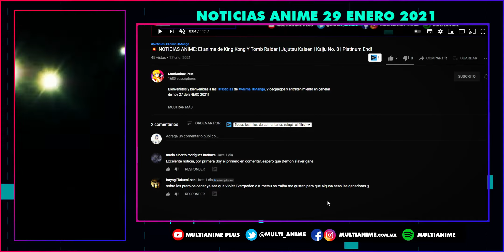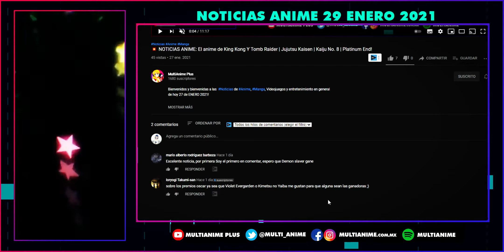💥 NOTICIAS ANIME: OVA KAGUYA SAMA | ANIME ONEGAI PRESENTA MANGA ONEGAI | HOMURA Y LISA DISCO PLATINO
Que tal a toda la banda de MultiAnime!

Bienvenidos y bienvenidas a las  Noticias de Anime, Manga, Videojuegos y entretenimiento en general de hoy 29 de ENERO 2021!

En las noticias de hoy tenemos que:

- Anime Onegai estrena nuevos doblajes y contenidos como Manga Onegai
- Más información del Anime de Futbol soccer femenino del creador de Your Lie in April
- Manga World Trigger en pausa nuevamente por la salud del autor
- Más información de la OVA de Kaguya Sama Love is War
- Se revela fecha de estreno para The Dungeon of Black Company"
- La canción de Homura, interpretada por LiSa recibe certificación de platino
- Si Vives en Estados Unidos ya puedes escuchar doblaje y leer subtitulos en Español en Funimation

Además recuerda que al final leeremos los mejores comentarios de las noticias pasadas!

Yo soy Alex y comenzamos.